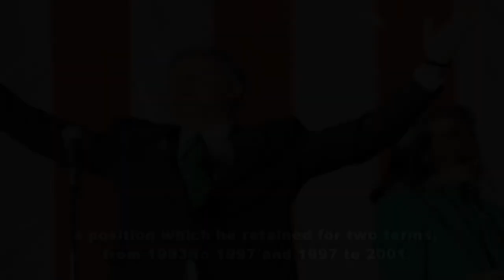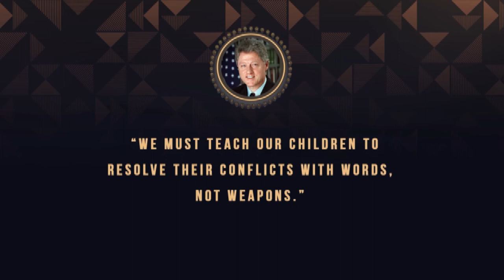Bill Clinton Biography - Life Story in English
Here in this video I have described about Bill Clinton Short Biography Video. I hope you will really like this Bill Clinton Short Biography Video. He is an American politician who served as the 42nd President of the United States from 1993 to 2001. Prior to the presidency, he was the Governor of Arkansas from 1979 to 1981, and again from 1983 to 1992.